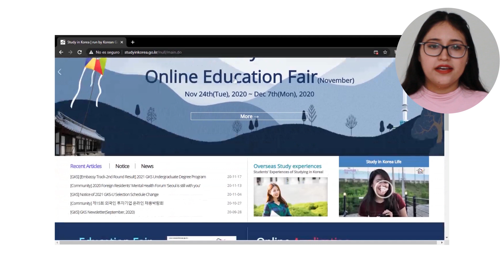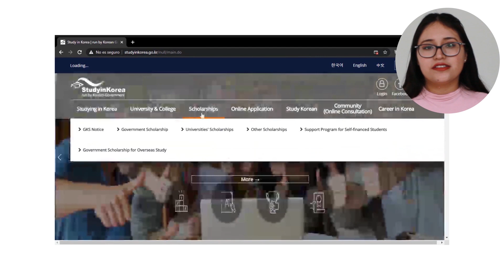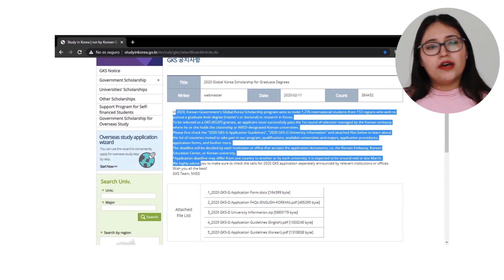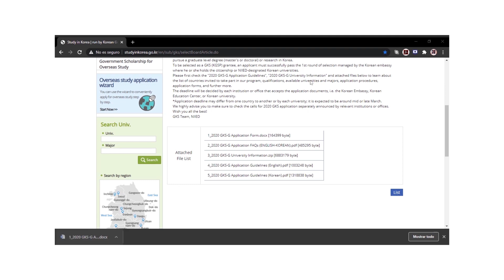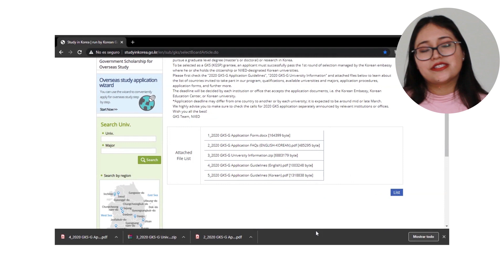Postular a la Beca GKS/KGSP 2021 - Primer paso (para vía Universidad y vía Embajada)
Hola!! Espero les guste el video! no olviden darle me gusta y subscribirte al canal para más videos